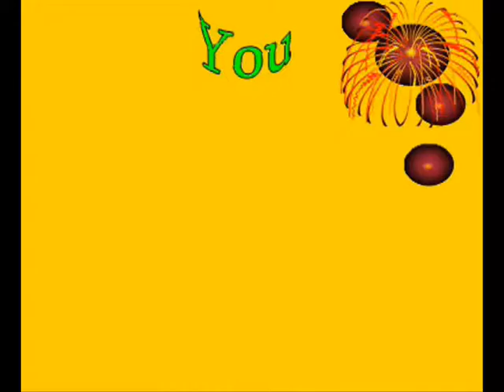28 06 2016 S V News Channel Adoni KNL A P 9703084069